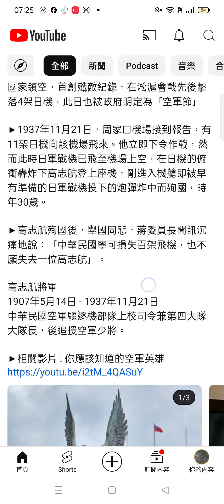Record_2024-08-14追思空軍戰神#高志航#少將#空軍節 因19370814起(2)